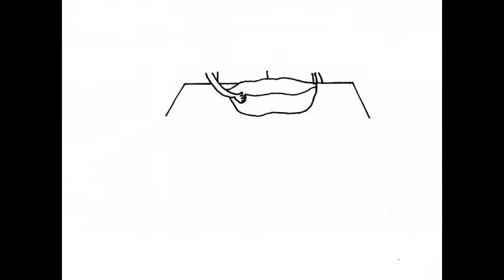Parma Violets @ Suck & Chew.mov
Unit 4 Suck on this brief.

Advertisement for Parma Violets

Animation by Karen Chan
Song: Love Story by Andy Williams